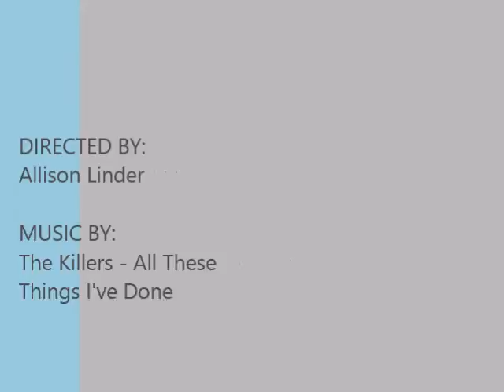Plants Department Stevens and Son Updated:11-16-15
Plants Department
Stevens and Son Wholesale Florist
Updated: 11-16-15
Arvada, Colorado